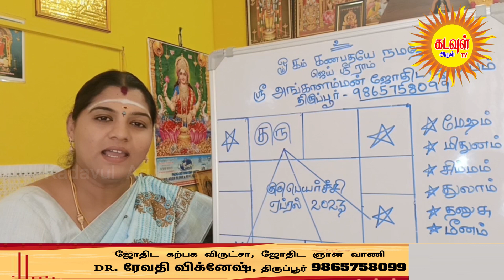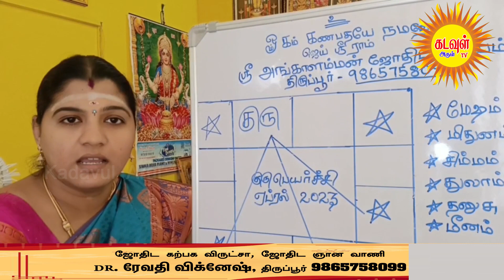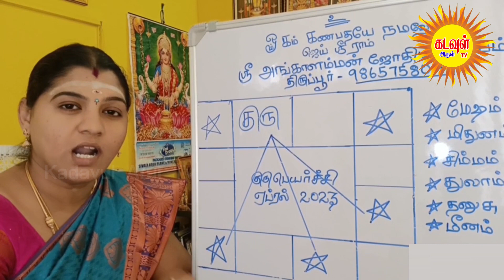மகரம் குரு பெயர்ச்சி பலன்கள் 2023 to 2024 | Maharam guru peyarchi 2023 to 2024 in tamil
Here I have explained in detail about 2023 guru peyarchi palangal in tamil